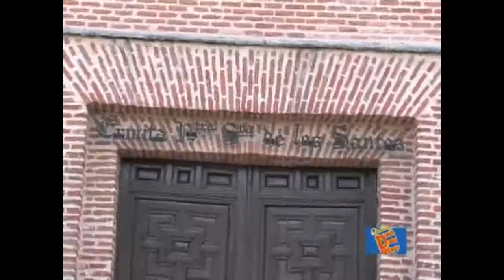(18-09-09) Recepción al Fútbol Sala Femenino y Ofrenda a la Patrona del Municipio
(18-09-09)  Recepción al Fútbol Sala Femenino y Ofrenda a la Patrona del MunicipioNoticias Ayuntamiento Móstoles Intitucionales Madrid Ciudadanos Mostoleños Parro Daniel Ortiz